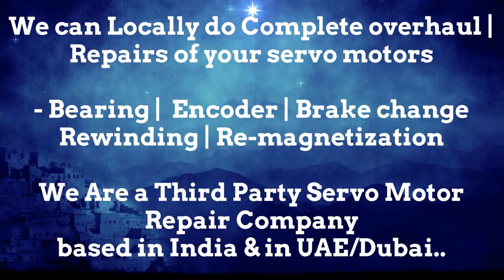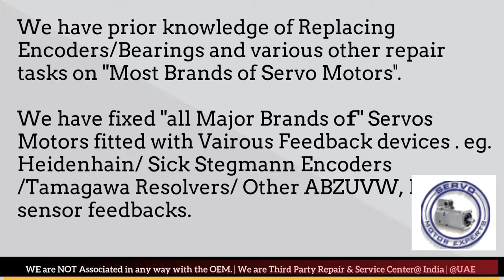Siemens Sinumerik Hinumerik CNC servo drive failure causes servo motor Resolver encoder problems